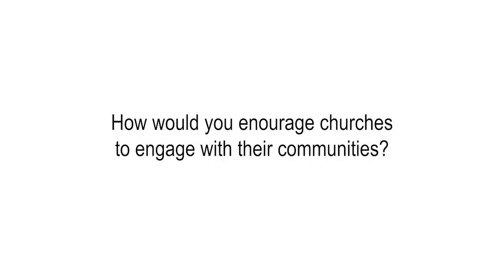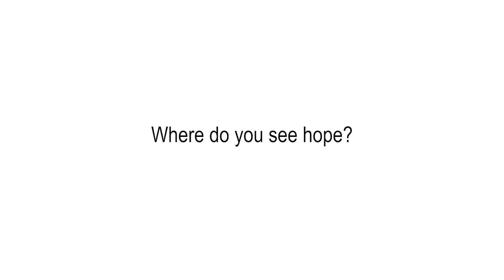2023 North Texas Annual Conference Retirees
Listen to these 2023 retirees share what they cherish most about The United Methodist Church and their hopes for the North Texas Conference: Rev. Janet Cavalier and Rev. Paul Gould.